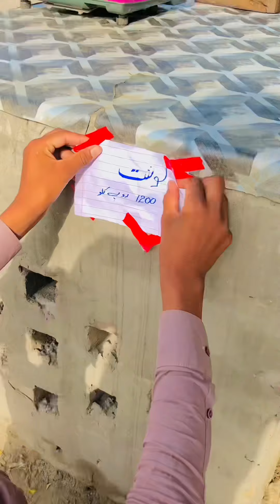Goshat Ka Rate Change Krna Mehnga Pr Giya 🤣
Goshat Ka Rate Change Krna Mehnga Pr Giya 🤣||Ibrahimfani
Goshat Ka rate brhanay ka Anjam
Dukandaar vs Ghak
Viral Funny Videos
Ibrahim Fani funny Video’s
Ibrahim Fani viral videos
Ibrahim Fani funny comedy
Funny Concept
Funny Story
Khizar Omer today
Khizar Omer funny Videos